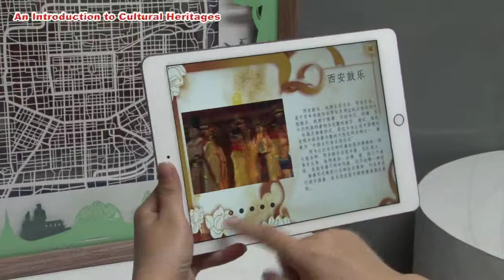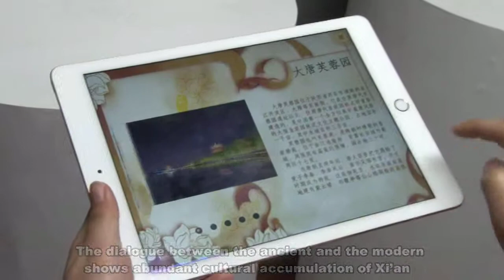AR Interactive Map of Paper carving of Ancient and Modern Xi’an